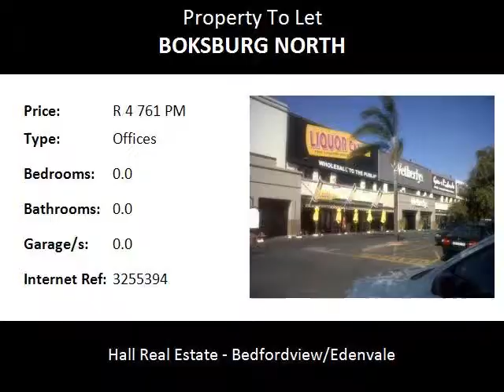Offices To Let in Boksburg North, Boksburg, South Africa for ZAR R 4 761 Per Month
Bedrooms:
Bathrooms: 0.0
Garages: 0.0
Price: R 4 761 Per Month

Property Description:

First Floor Various size offices TO LET- in the Towers shopping center in Boksburg North, Boksburg .One measuring 60 M² available: @ R 79.36 M² per square meter Excl. Vat & W/L

Two years minimum on lease period . Two months deposit and operating cost payable upon signature of lease .
8 % Rental escalation per annum
Operating cost escalate by 10% on Rental per annum
                                   Comprises of a Reception
Kitchenette
Communal toilets

VAT Vendor
Free parking
Two months deposit

Rental Amount: R 4 761.60 per Month Excludes water and lights

Immediately Available